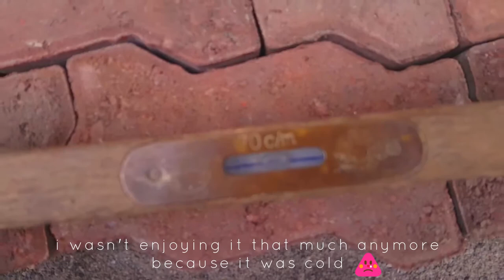[Joanna Marie|vlog14|how i learned to do stonework]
bgm

Cafe Oceano - Rune Dale

Until Forever is Through (Instrumental Version) - Clarke Russo

Jenny by the Water - Clarke Russo

The Cat's Cradle - Mimi Olesen